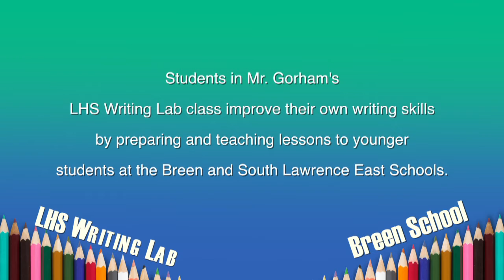LHS Writing Lab at Breen School 2016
Mr. Gorham's writing class at Lawrence High School visits preschool classes at the Breen School.